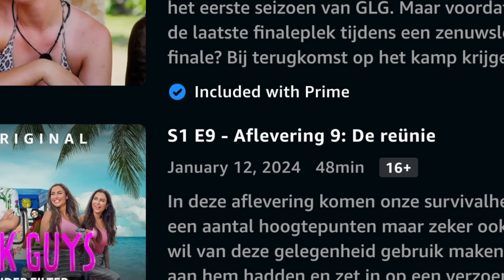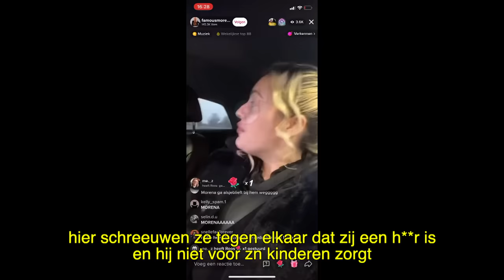Good Luck Guys REÜNIE ging vreselijk!!! 😱